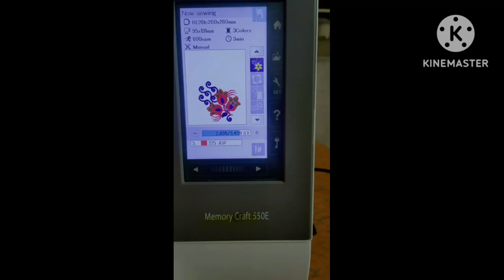5 March 2023